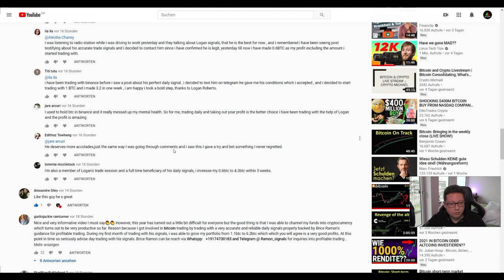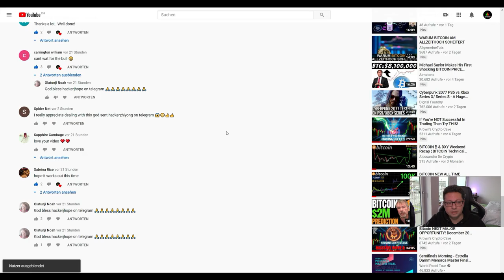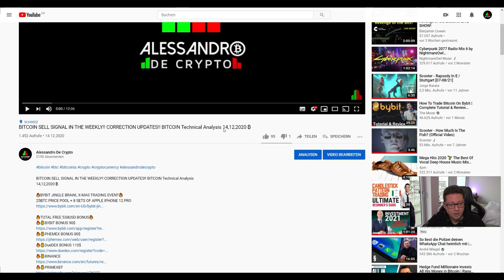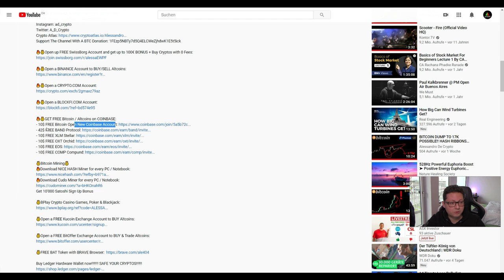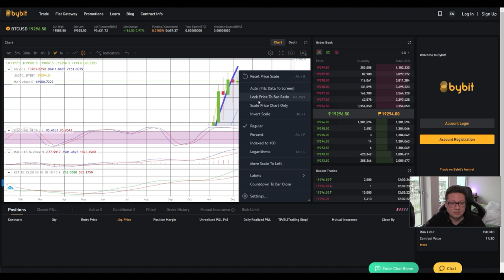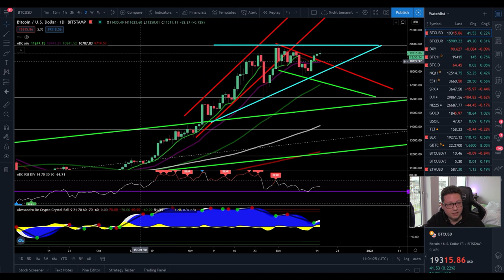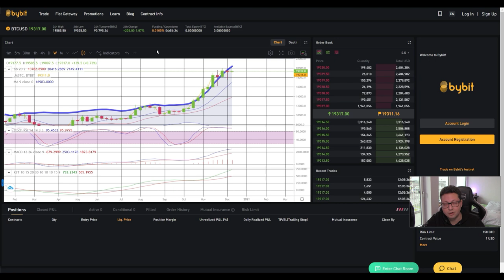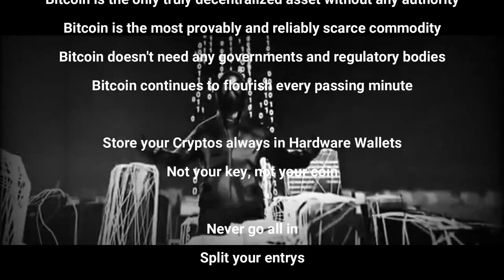BITCOIN CALM BEFORE THE STORM!! SET YOUR BUY ORDERS!! BITCOIN Technical Analysis 15,12,2020 ₿